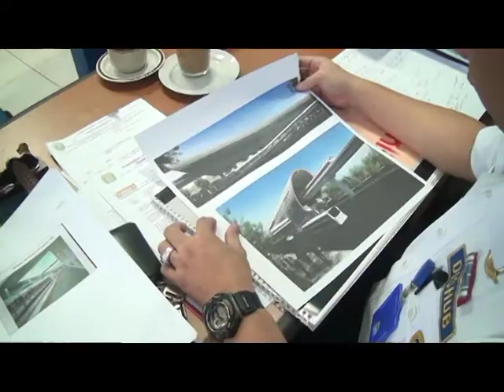13 Stasiun LRT Akan Diberikan Sentuhan Ornamen Khas Palembang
Kontraktor proyek pembangunan Light Rail Transit (LRT) di Palembang telah mendesain bentuk 13 stasiun LRT. Dari 13 stasiun tersebut akan diberikan ornamen khas Palembang serta memiliki corak warna yang berbeda-beda di setiap stasiun.